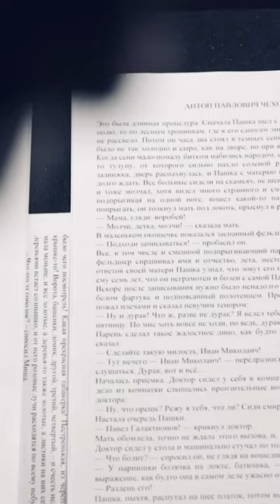МАККОНАХИ ЧИТАЕТ ЧЕХОВА?! ВАСИЛИЙ ДАХНЕНКО – ЧИТАЕТ РАССКАЗЫ ДЛЯ ДЕТЕЙ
Василий Дахненко – артист Малого театра России – читает аудиокнигу Чехова для проекта @recsquareaudiobooks